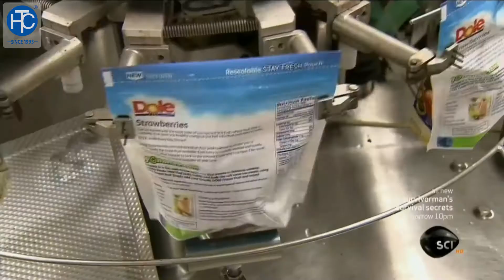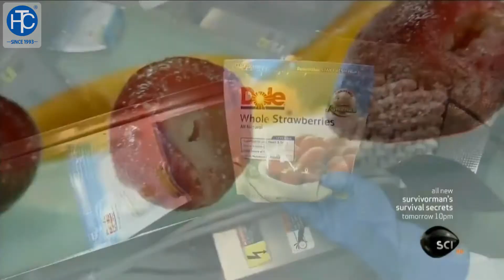Qui trình thu hoạch – chế biến trái dâu tây và trái đào – thcgroup.vn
Họ đang thu hoạch và sản xuất loại trái gì đây nhỉ, máy móc hiện đại và nguồn nước sử dụng lại rất lớn.
Để cung cấp đủ nguồn nước lớn như thế tất nhiên phải dùng đến máy bơm hỏa tiễn rồi.

Cùng THC xem quy trình sản xuất này nhé.

4 dòng sản phẩm tiêu chuẩn của cty Tân Huỳnh Châu hiện nay :

TIÊU CHÍ PHỤC VỤ KHÁCH HÀNG TÂN HUỲNH CHÂU :

1/. Khách đến, được chào đón
2/. Khách gặp, luôn tươi cười
3/. Khách hỏi, được tư vấn
4/. Khách cần, được phục vụ
5/. Khách vội, giải quyết nhanh
6/. Khách chờ, được xin lỗi
7/. Khách phàn nàn, phải lắng nghe
8/. Khách yêu cầu, phải tận tâm
9/. Khách nhờ, luôn chu đáo
10/. Khách về, được hài lòng

Địa chỉ: 31B Nguyễn Văn Bứa, Ấp 5, Xuân Thới Sơn, Hóc Môn, TP.HCM